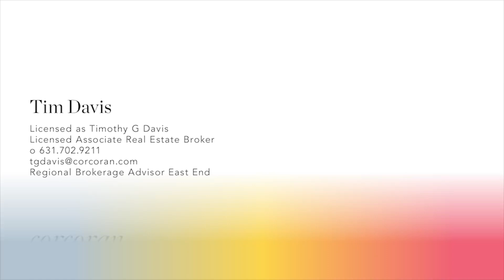Hamptons Luxury House Tour / Architecture / Interior Design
Southhampton luxury house tour / Interior Design / Architecture / Extraordinary Design